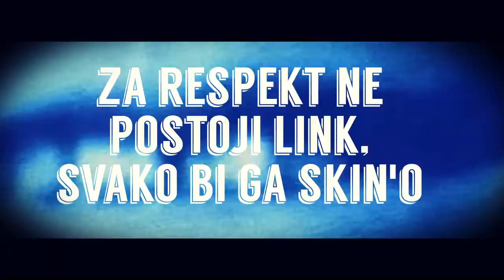Killa Rah (Mayer & DrSre) - RECI IM (lyric video)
Single sa Bassivity Ulice Vol. 2
lyrics : Mayer & DrSre
beat: Priki
production: Killa Rah / Bassivity
video: Nameraka Films